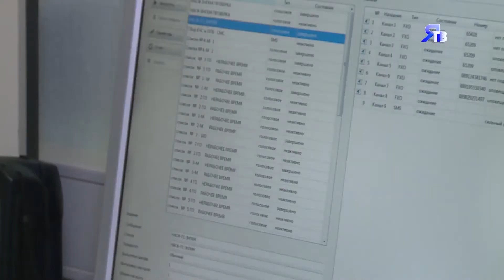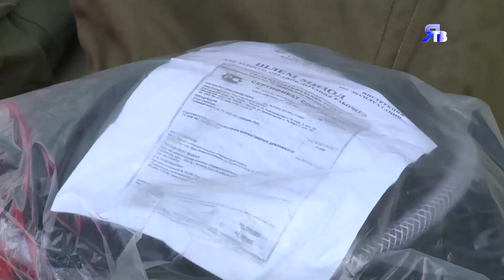«Готовность №1».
На Заполярном месторождении прошли учения газоспасательного звена НАСФ «Газпром добыча Ямбург».